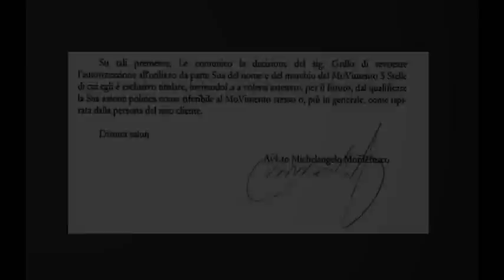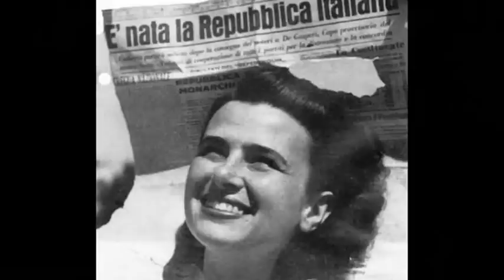Beppe Grillo padre padrone del Movimento attacca l'articolo 67 della Costituzione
sul signoraggio politico di Beppe Grillo e Gianroberto Casaleggio nel MoVimento 5 stelle. sul perche Grillo teme ed attacca l'articolo 67 della costituzione Italiana. sulla restituzione del MoVimento 5 stelle al MoVimento 5 stelle.